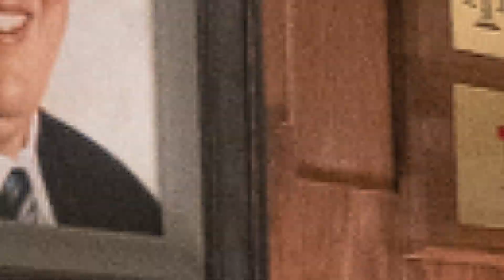A Year in Review | 2023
This video is a collection of photos and videos over the past year. Highlighting our achievements as an institution for students, faculty, staff, and alumni!